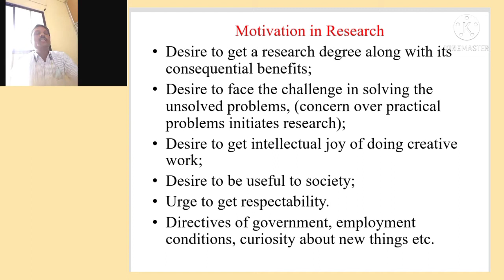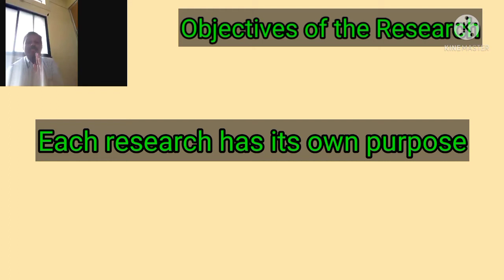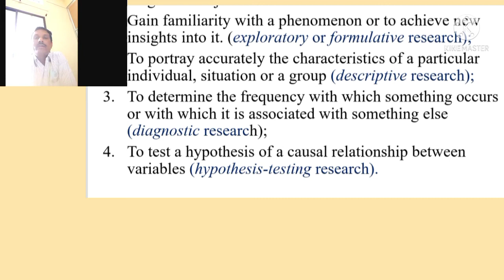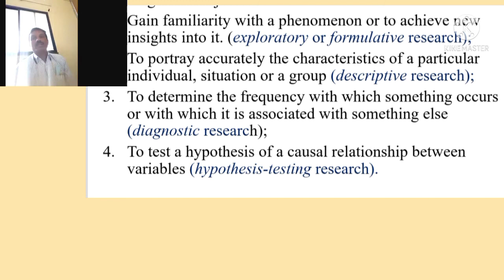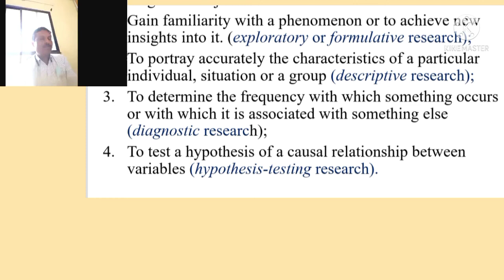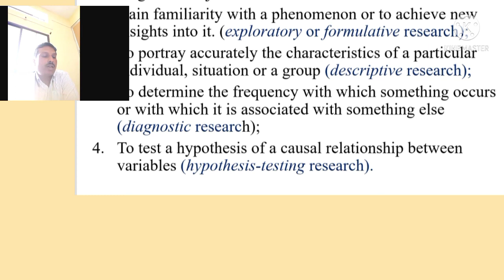Research : Motivation and Objectives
Motivation in research and objectives of research are discussed in this video